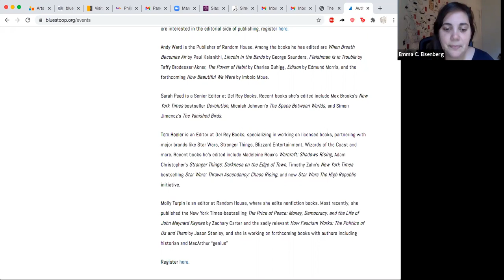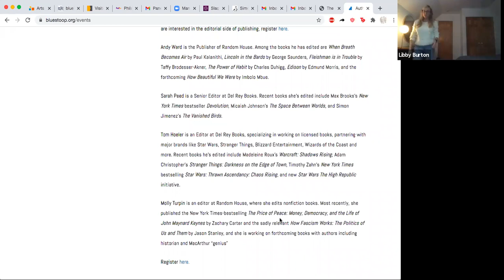Editorial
Part 1/3 of our 3 part series with representatives from Penguin Random House about creating pathways into the publishing industry. This one focuses on pathways into editorial jobs.

Program starts at 4:00